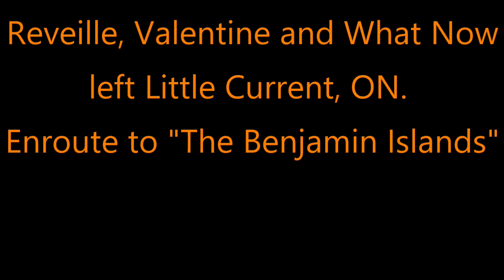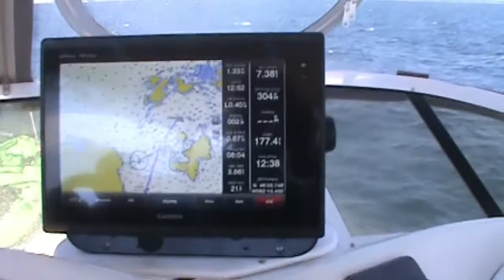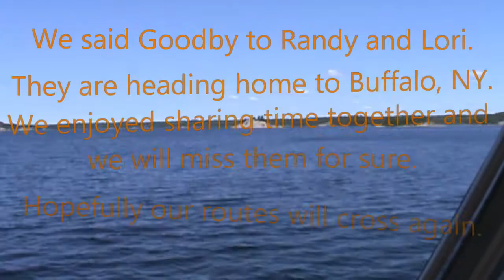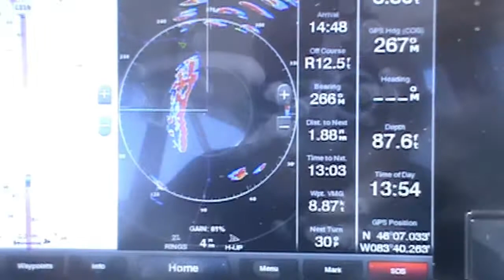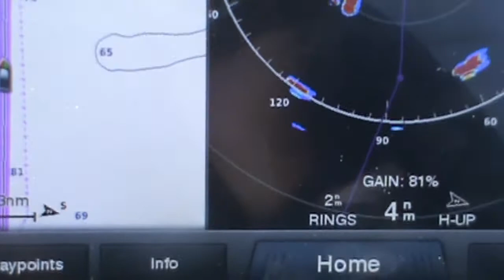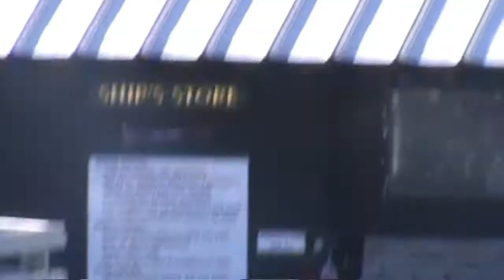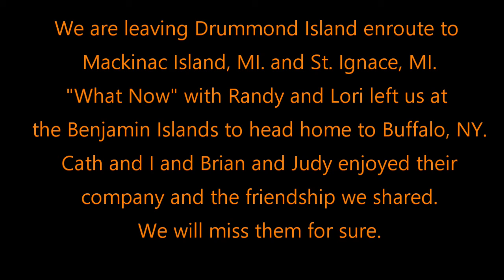America's Great Loop Chapter 15 Little Current to Drummond Island USA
America's Great Loop Tom and Cath on Reveille
Chapter 15 Little Current On. Canada to Drummond Island, MI. USA